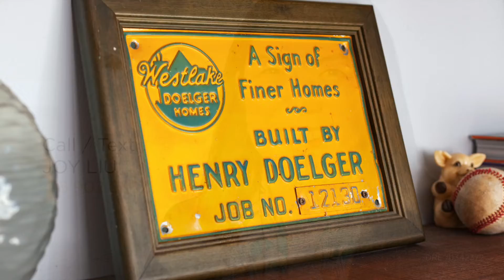(SOLD) 362 Glenwood, Daly City, CA - Reimagined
to search for other homes for sale in San Francisco.

HELM Real Estate has a crew of client-focused real estate professionals who bring years of experience and versatility to the table. Trusting your transactions to the HELM Real Estate crew is like embarking on a journey home, as each of our agents is dedicated to guiding our clients towards their unique specific goals, strategically leveraging all available resources and expertise to get the transaction closed.

Our crew brings pride, passion, attention to detail, and a sincere personal touch to their work, and they put great importance into building trust and long-term relationships that go beyond mere transactions. Factor in their keen insight into the local flavors and diverse neighborhoods of San Francisco, when all is said and done, you can count on the HELM Real Estate crew to lead you to safe harbor.